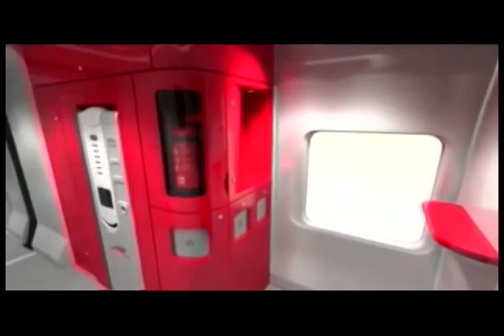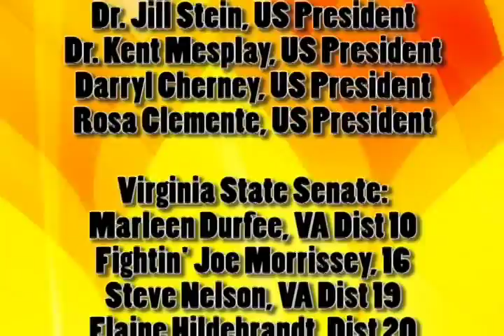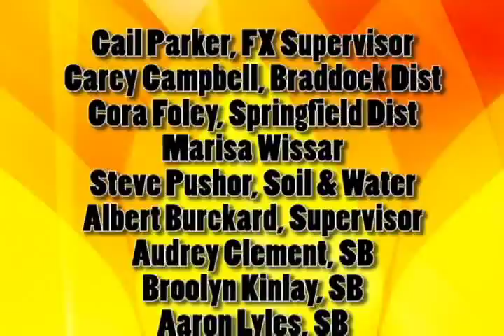Green Party Green TV Albert Burckard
Green Party Green TV talks with Albert Burckard, Independent Green Party candidate for Board of Supervisors in Isle of Wight County, Virginia, Newark district on light rail.
Albert Burckard Independent Green Party  leader and candidate.
Albert Burckard Independent Green Party for Newark District Supervisor.
Col Albert Burckard Independent Green Party is retired from the U.S. Army.
Col Burckard is a husband, father, grandfather.
Albert Burckard, Independent Green Party candidate for Isle of Wight County supervisor, Newark District
Albert taught school, after retiring from the Army.  The Independent Green Party leader is also a member of the volunteer fire department.